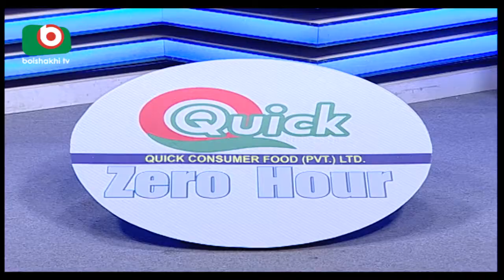Talkshow | Zero Hour | Joy Prokash | Abul Kalam Shamsuddin, Mohammad Salim Khan | 17April17